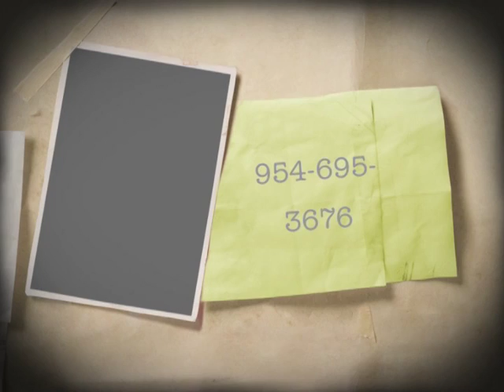Sojourn Shelton 2 Sophomore Plantation High School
Sophomore #2 at plantation high school